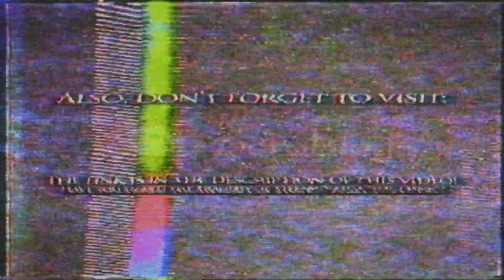(NEW) National Anthem of the United Kingdom - "God Save the King" 🎵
●▬▬▬▬▬ஜ❤️🤍💙ENGLISH❤️🤍💙ஜ▬▬▬▬▬●
"God Save the King" or "God Save the Queen" (depending on the sex of the reigning monarch) is the national or royal anthem in most Commonwealth realms, their territories, and the British Crown Dependencies. The author of the tune is unknown and it may originate in plainchant, but an attribution to the composer John Bull is sometimes made.

Beyond its first verse, which is consistent, "God Save the King" has many historic and extant versions. Since its first publication, different verses have been added and taken away and, even today, different publications include various selections of verses in various orders. In general, only one verse is sung. Sometimes two verses are sung and, on rare occasions, three.

The entire composition is the musical salute for the monarch and royal consort, while other members of the royal family who are entitled to royal salute (such as the Prince of Wales, along with his spouse) receive just the first six bars. The first six bars also form all or part of the viceregal salute in some Commonwealth realms other than the United Kingdom (e.g., in Canada, governors general and lieutenant governors at official events are saluted with the first six bars of "God Save the King" followed by the first four and last four bars of "O Canada"), as well as the salute given to governors of British overseas territories.

●▬▬▬▬▬ஜ⚠️INFORMATION⚠️ஜ▬▬▬▬▬●
The main channel of DEROVOLK was closed on July 2019. This is the original back-up account that is now uploading old and new videos 📼.

I also have a new project called The DeroBlog, which is a blog about national anthems, music, and history in general. Check it out!